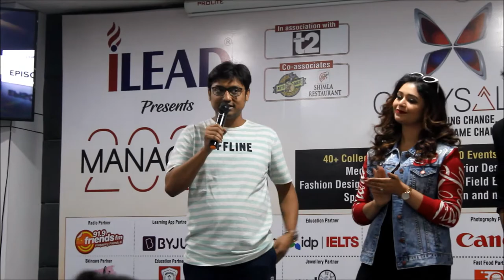Video: Brahma Janen Gopon Kommoti at Chrysalis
The team of the Bengali film Brahma Janen Gopon Kommoti consisting of director Aritra Mukherjee, Ritabhari, Soham Majumdar and others graced Chrysalis.